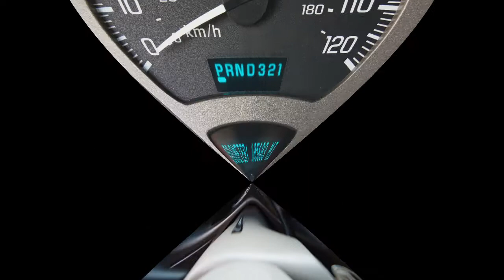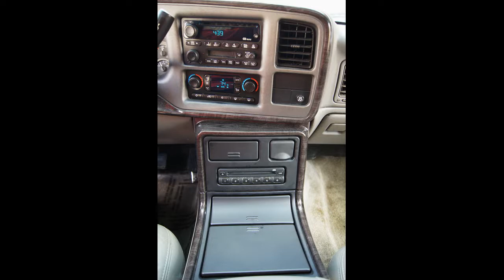2003 GMC Yukon XL Denali AWD White